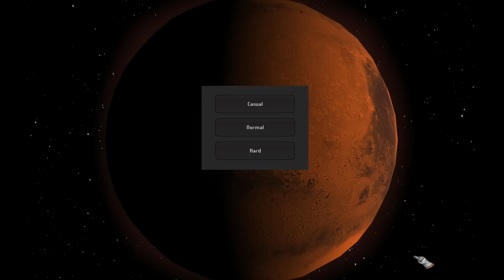PeriAreion gameplay HD [PC - 1080p] - Strategy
PeriAreion gameplay

PeriAreion, a term meaning "closest approach to Mars", is a single-player realistic space sim/strategy game. The goal is to establish a sustainable colony on Mars by mining minerals, constructing and populating a base, and dealing with the hazards of such a harsh environment. Like Oregon Trail in space, PeriAreion is about exploring a new and unforgiving frontier. All the science, modules, and environments found in the game are based upon current mars research and mission concepts.

Key Features:

CONSTRUCT YOUR BASE
Build and upgrade a variety of modules to help your colonists survive. Each module provides a unique and vital function to your base as well as enabling research in one of the 4 module tech trees.

EXPLORE MARS
Play on 3 unique maps all generated from sattellite imagery of Mars. Each map has different weather and hazards, along with difficulties for navigation and resource location. Find points of interest, missions, minerals, ice, and photo oppotunities as you explore.

RESEARCH COLONY UPGRADES
Spend research points in 5 different trees with 71 possible upgrades. This includes 3 different colony specializations that determine your path to sustainability and change the way you win the game.

LEARN ABOUT MARS
Unlock articles in the PeriAreipedia containing the latest research and science about Mars. Get new articles for completing missions, constructing modules, and performing research.